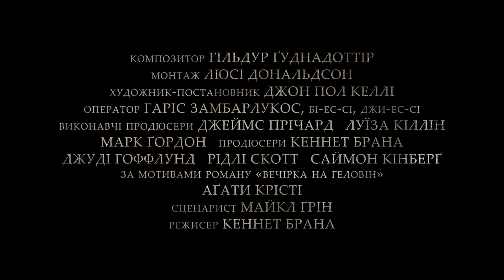ПРИВИДИ У ВЕНЕЦІЇ | Офіційний український трейлер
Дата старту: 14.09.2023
Країна: США
Студії: Walt Disney Pictures, Twentieth Century Studios
Жанр: Трилер, детектив, надприродний
Режисер: Кеннет Брана («Вбивство у "Східному експресі"», «Смерть на Нілі» «Попелюшка», «Тор»)
Актори: Кеннет Брана («Тенет», «Вбивство у "Східному експресі"», «Смерть на Нілі»), Кайл Аллен («Розалін»), Камілла Коттін, Джеймі Дорнан («Белфаст»), Тіна Фей та інші.

Фільм «Привиди у Венеції» оповідає жахливу історію, героєм якої стає знаменитий детектив Еркюль Пуаро. Події стрічки розгортаються у моторошній повоєнній Венеції напередодні Дня всіх святих. Пуаро саме вийшов на пенсію і живе наодинці в найгламурнішому місті світу. Одного разу він неохоче відвідує спіритичний сеанс у занедбаному палаццо з привидами. Та коли одного з гостей вбивають, детектив змушений зануритися у зловісний світ тіней і таємниць.